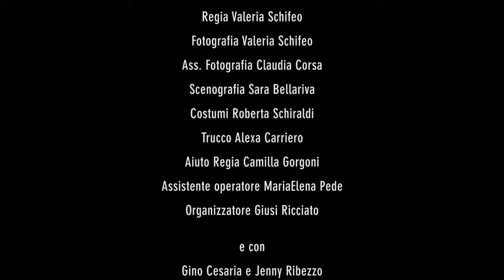VIDEOCLIP // Maggiore // Un bacio sul treno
UN BACIO SUL TRENO
di Vincenzo Maggiore

Scritto da Davide Di Giorgio
Regia di Valeria Schifeo

Con
Gino Cesaria e Jenny Ribezzo

Fotografia di Valeria Schifeo
Ass. fotografia Claudia Corsa
Scenografia Sara Bellariva
Costumi Roberta Schiraldi
Trucco Alexa Carriero
Ass. regia Camilla Gorgoni
Assistente operatore MariaElena Pede
Organizzatore Giusi Ricciato

Con la partecipazione di Paola Petrosillo, Francesco Parisi, Fabrizio Barbieri, Francesco De Marco, Silvia Colella, Tiziana Zappia, Rita Petrosillo, Luigi Maggiore, Marco Elmo, Daniela Maggiore, Emanuele Palamà, Alessandra Melucci, Aldo Nimis, Simona Epifani, Enzo Iaia, Italo Taurisano.

Si ringrazia Cosimo Lupo (Lupo Editore), Comune di Copertino (Le), Stazione di Copertino, Associazione Casello13, Diego e Angelo Grassi, Maurizio Inguscio, Luciano Goffredo.